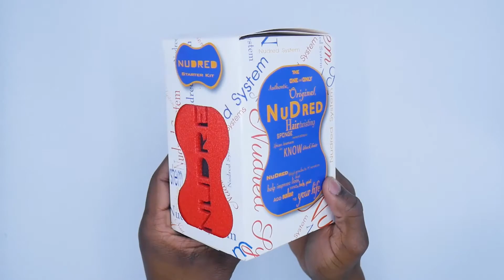NUDRED STARTER KIT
Showing what all goes into a NuDred Starter Kit